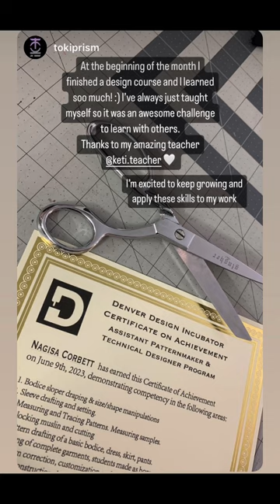Fitting Custom Female Pants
Custom Fitting Pants on Toky.
 Toki's body type is curvy butt, little tummy. Pattern need special adjustments.